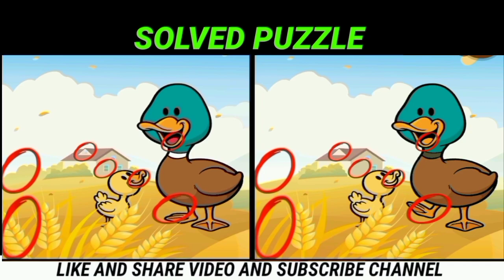[Spot the Difference]can you spot them all: find the difference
Can you spot the 5 differences in these 2 pictures? It's not as easy as it looks! Try your best and see if you can beat our high score of 30 seconds.

This video is a fun and challenging way to test your eyesight. It's also a great way to improve your observation skills. So give it a try and see how well you do!

5 differences
optical illusion
challenge
fun
challenging
eyesight
observation skills

This video features a viral photo with 5 differences. Can you find them all? If you can, you're in the top 10% of viewers!

This video is a great way to test your visual acuity and attention to detail. It's also a fun and challenging way to spend a few minutes. So give it a try and see how well you do!

5 differences
viral photo
visual acuity
attention to detail
fun
challenging

In this video, we're playing a fun and challenging game called "Spot the 5 Differences". Can you find all 5 differences between the two pictures?

This game is a great way to test your eyesight and observation skills. It's also a lot of fun! So give it a try and see how well you do.